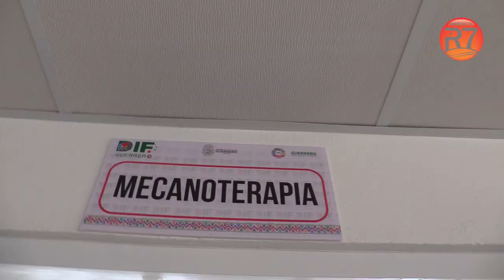Inauguración CRRI Taxco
Con una inversión superior a los 44 millones de pesos el gobernador del estado, Héctor Astudillo en compañía de su esposa la señora Mercedes Calvo, el presidente municipal de Taxco, Marcos E. Parra Gómez y del diputado local por el distrito 21, Omar Jalil Flores Majul inauguraron el Centro Regional de Rehabilitación Integral de Taxco (CRRI Taxco) que beneficia a más de 42 personas con discapacidad de las zonas Norte y Tierra Caliente del estado de Guerrero.